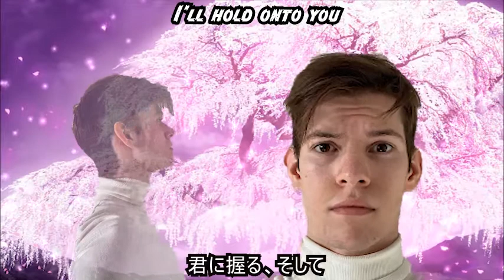FREE BEER HIGH: Anime Opening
Music written and orchestrated by: Schune Fu (@schune__)
Singing by: Susan Cavalcanti (@susancavalcanti) and Emma Svitil (@emmasvitil)
Translation by: Maria De La Cruz (@weebhours_only)
Video edited by: Christina Gayton (@xtinagayton)